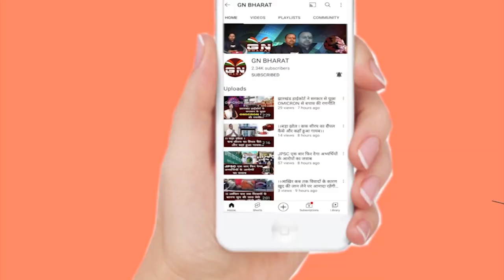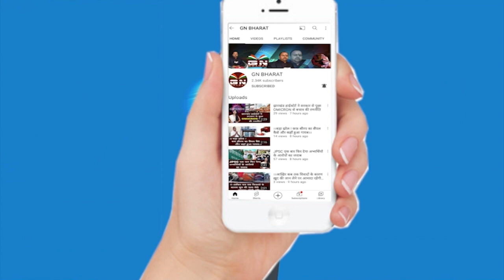1932 खतियानी जमीन को भी लूटने में पीछे नहीं है जमीन दलाल, देखें बड़ी रिपोर्ट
1932 खतियानी जमीन को भी लूटने में पीछे नहीं है जमीन दलाल, देखें बड़ी रिपोर्ट